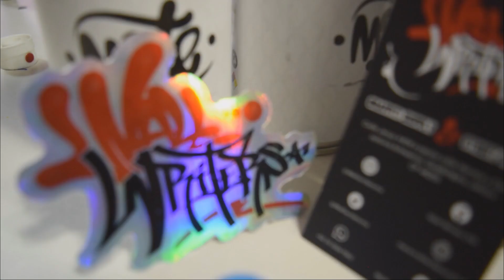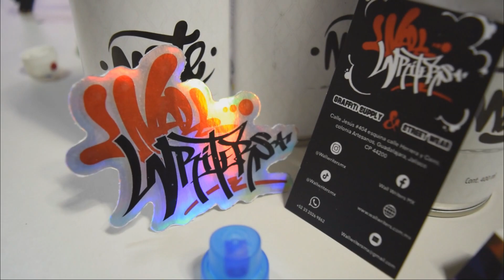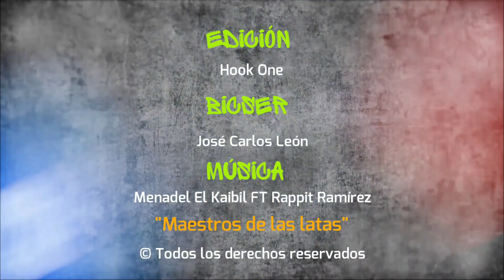¿Cual Rifa Más? LPN1 ó NIGHT QUILL, Innovación y Graffiti